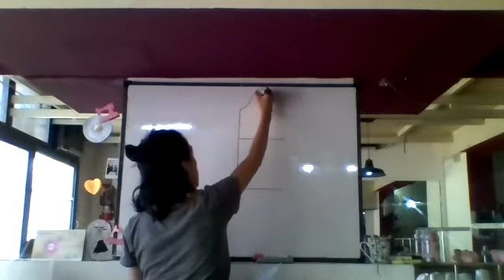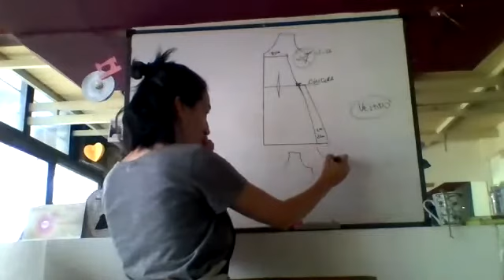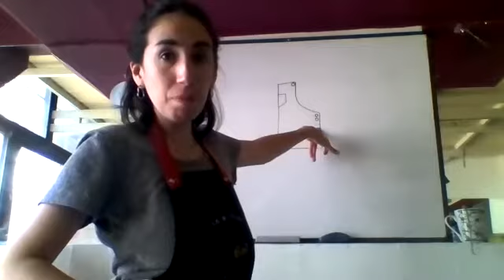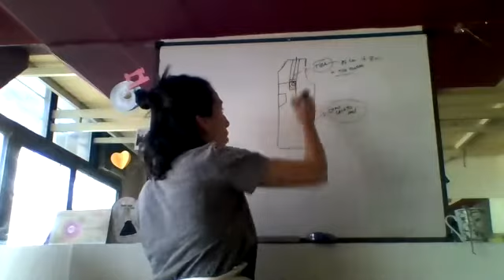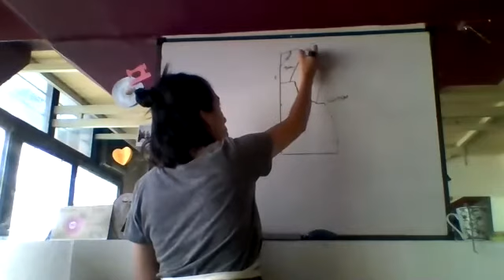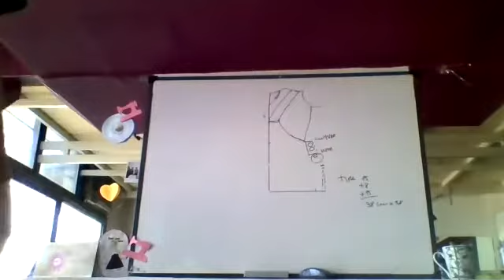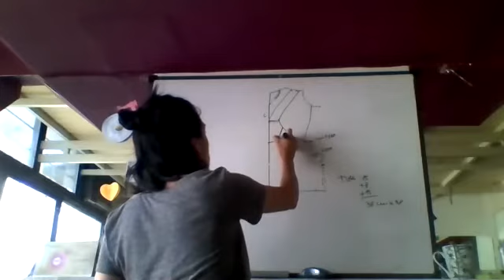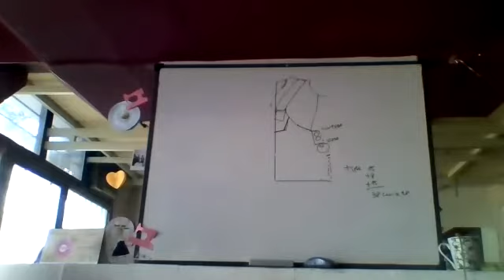clase jumper molderia